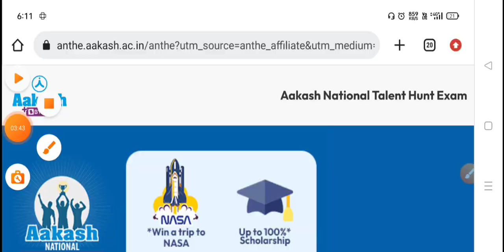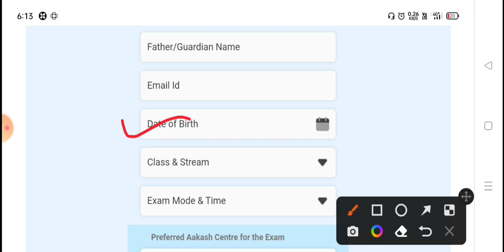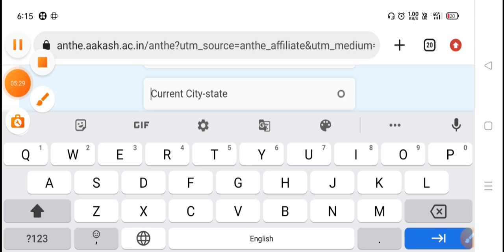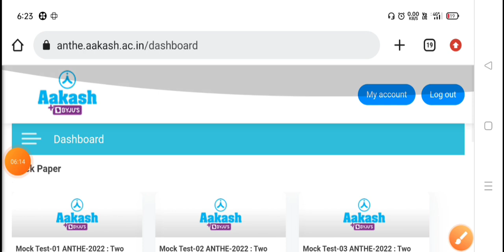Scholarship Exam 2022. Aakash National talent hunt Exam 2022.Anthe 2022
ANTHE 2022
Aakash National Talent Hunt Exam

‼️ For Classes 7th to 12th Studying & 12th Passed Students

✅ Completely online ensuring the safety of all candidates
✅ Win a trip to NASA
✅5 Lacks Cash Prize

YES,IT IS FREE OF COST... DON'T MISS THIS OPPORTUNITY

quries covered;

1)The Unik Boy

2)scholarship exam 2022

3)new competitive exam 2022

4)Aakash National talent hunt Exam 2022

5)competitive exam for all class

6)competitive exam for 7th to 12th

7)new scholarships exam